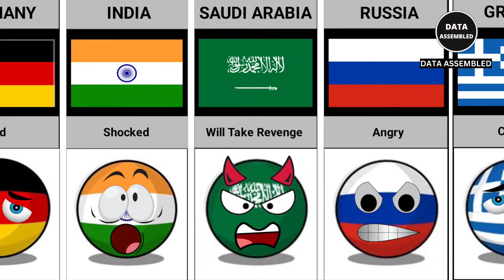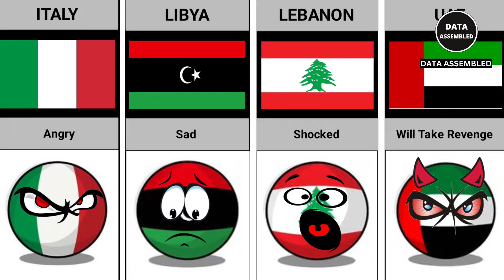What Will Happen if Egypt Died - Reaction From Different Countries | Data Assembled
In this video, You will see the list of What Will Happen if Egypt Died - Reaction From Different Countries